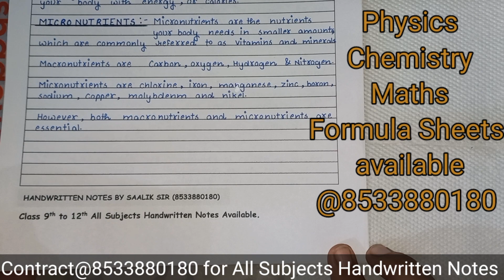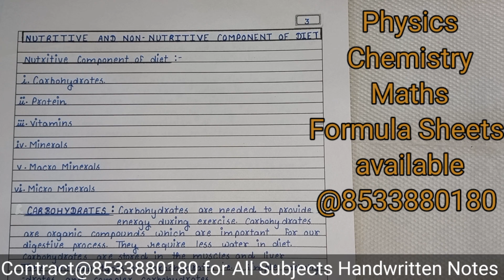Physical education handwritten notes | Sports & Nutrition Handmade | class 12 handwritten notes pdf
For this PDF go to my Whatsapp(Handwritten Notes)  through link

Contact@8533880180 for Handwritten Pdf Notes of Class 9th to 12th  All subject